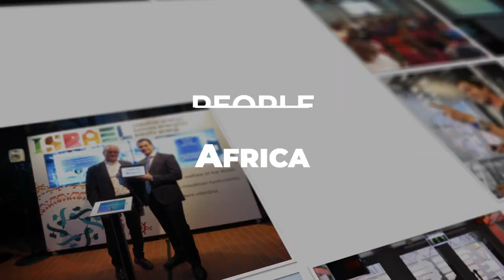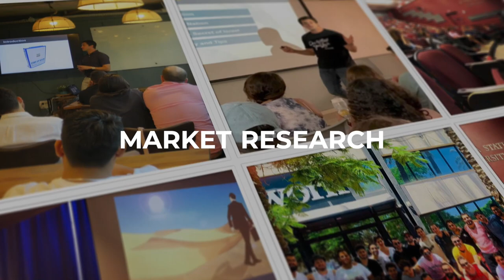About Assaf Luxembourg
About me, what I do, and why I do it.

✔ Promoting Israel through Business.
✔ Empowering Young Professionals.
✔ Consultant and Speaker.

"Life is too short to sell things you don't believe in" (Patrick Dixon). And right from the beginning of my career - I wanted to "sell Israel." And so, I found myself promoting Israel's creative energy and entrepreneurial spirit. But I did not know it would be my own entrepreneurial journey...